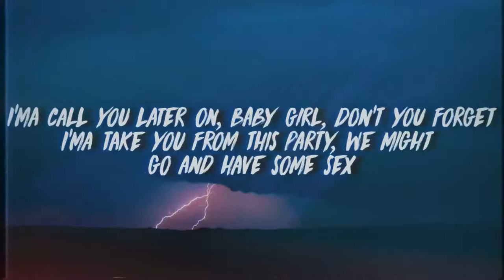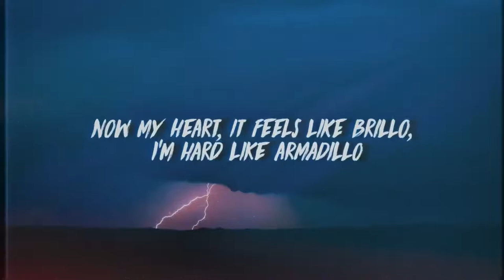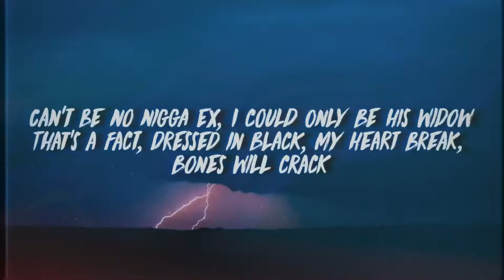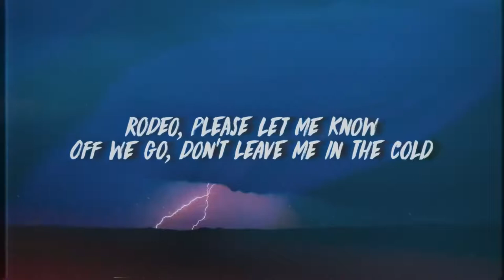Lil Nas X - Rodeo (Lyrics) ft. Cardi B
🎤  Lyrics:
[Intro: Nessly]

Rodeo, please let me know
Off we go, don't leave me in the cold

I didn't mean to make you mad, I don't like when you're upset
I'ma take you from this party, we might go and have some sex

I don't have no clue and no meaning without you

[Refrain: Lil Nas X & Cardi B]
I can take it all back, I never cared 'bout what you thought (Cardi)

Look, gunshot, gunshot
Thought you heard about me, must not, must not
Last nigga did me dirty, dirty
Like a bathroom in a truck stop, truck stop
Now my heart, it feels like Brillo, I'm hard like armadillo
Can't be no nigga ex, I could only be his widow
That's a fact, dressed in black, my heart break, bones will crack
I be chilling, watching Oxygen, my favorite show is Snapped
Now you know how I get, every day, a foreign whip
Rather see you in a hearse than see you with some other bitch
Huh?